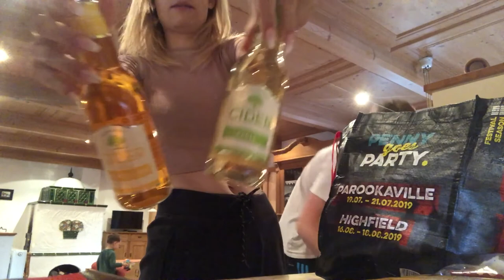Urlaubsvorbereitungen & der erste Urlaubstag | VLOG | Noreia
Endlich geht es für uns in den langersehnten Urlaub! Wir nehmen euch mit an unserem ersten Urlaubstag und den Tagen davor, zu den Vorbereitungen. Viel Spaß mit dem Video!